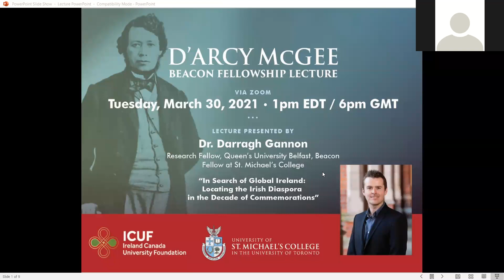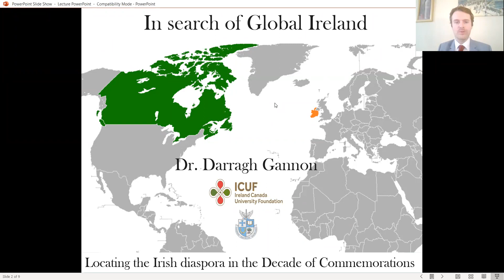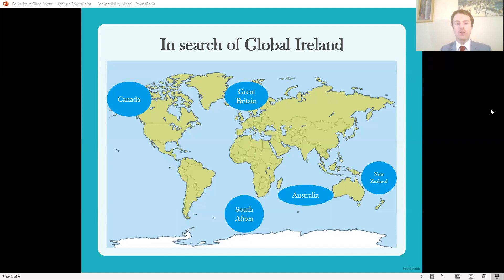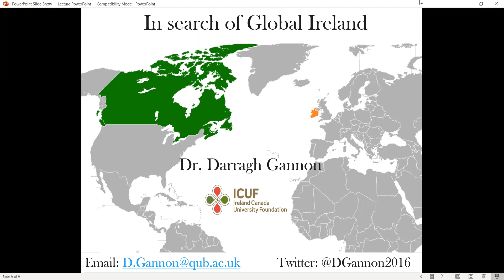Dr Darragh Gannon: Global Ireland - Locating the Irish Diaspora in the Decade of Commemorations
ICUF D'Arcy McGee Beacon Fellowship 2021

Title: In Search of Global Ireland: Locating the Irish Diaspora in the Decade of Commemorations
Delivered by Dr Darragh Gannon of Queen's University Belfast

To an audience invited by Universtiy of St Michael's College
Organised by Dr. Mark G. McGowan Professor of History, University of Toronto Interim Principal & Vice-President, University of St. Michael's College

Does the Irish Revolution, as the possessive case suggests, belong to histories and historians of Ireland alone? Integrating research from archives in ten countries, Dr. Gannon advances the argument that the Irish Revolution was not only an Anglophone experience; it was not only a Western experience; indeed, it was not only an Irish experience. Charting the contours of ‘global Ireland’ during the Irish Revolution, he submits, requires scholars to follow the historical lines of latitude and longitude set by Irish nationalists and unionists a century ago. The global Irish histories of the early twentieth century raise critical questions of Global Ireland’s potential directions in the twenty-first. How can we identify, and make accessible sources of migration between Ireland and Canada? How can we identify, and make tangible, the lived experiences of global Irish communities? How can we identify, and make visible, historic connections between Canada and Ireland? How can we identify, and make representative, twenty-first century varieties of Irishness? In a series of important centenary reflections, finally, Dr. Gannon’s inaugural lecture offers new transnational perspectives to these commemorative questions from the fields of archives, education, media, and policy.

ICUF D'Arcy McGee Beacon Fellowships 2021
ICUF is funded by the governments of Canada and Ireland, whose support has facilitated this event. D'Arcy McGee Beacon Fellowship